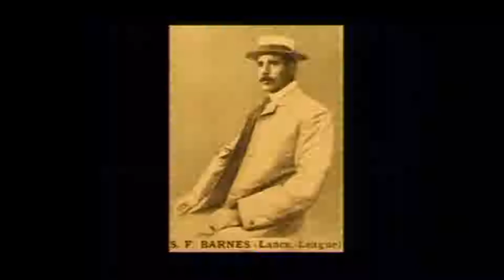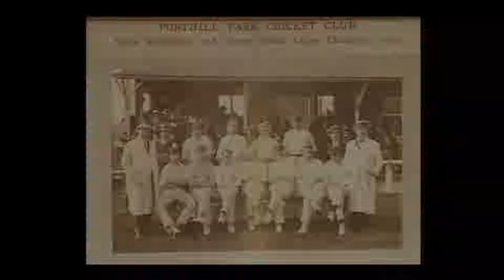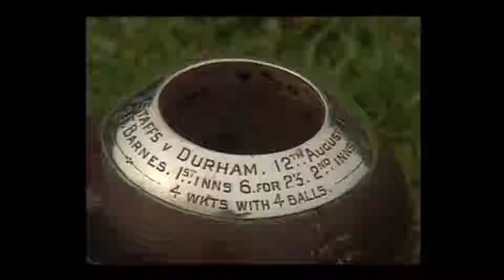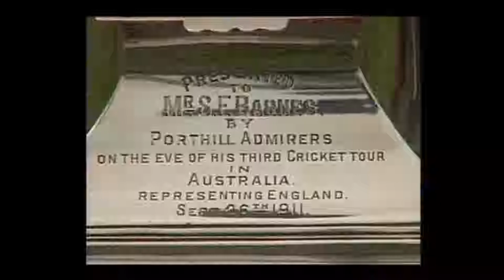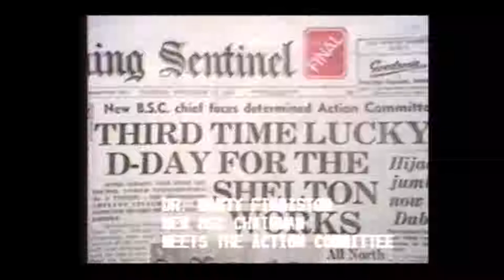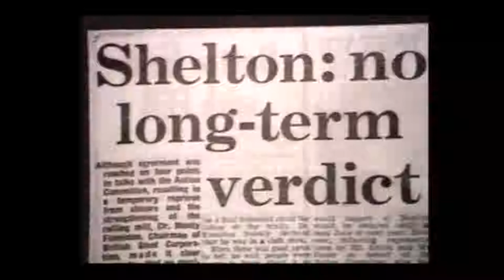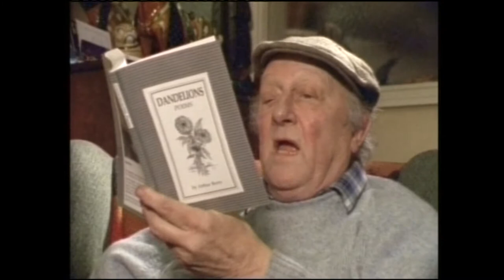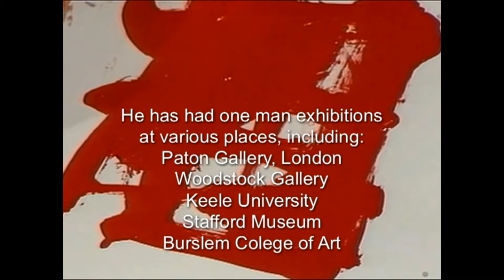Watlands Park History Project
A film by Ray Johnson featuring interviews of and about Arthur Berry, Enos Lovatt and Sydney Barnes. Part of the Watlands Park History Project.